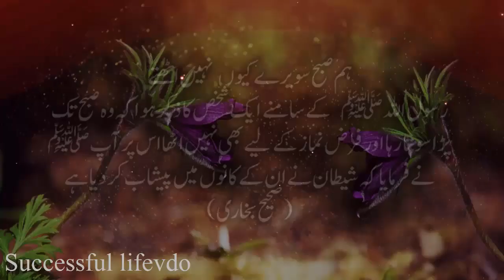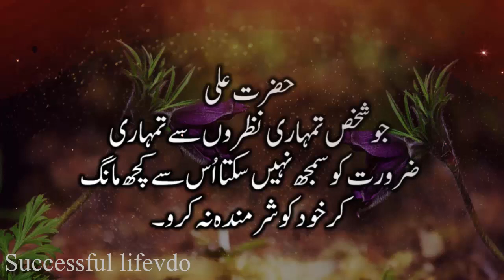ہم صبح سویرے کیوں نہیں اٹھتے Why don't we get up early in the morning? |Aj k achi hadees|Payri baat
ہم صبح سویرے کیوں نہیں اٹھتے Why don't we get up early in the morning? |Aj k achi hadees|Payri baat|Sachi achi batain
Your learn about the Why don't we get up early in the morning?
 ہم صبح سویرے کیوں نہیں اٹھتے
رسول اللہﷺ  کے سامنے ایک شخص کاذکر ہوا کہ وہ صبح تک  پڑا  سوتا  رہا  اور فرض  نماز کے لیے بھی نہیں اٹھا اس پر  آپﷺ نےفرمایا کہ شیطان نے ان کے کانوں  میں پیشاب کردیا ہے
(صحیح بخاری)۔